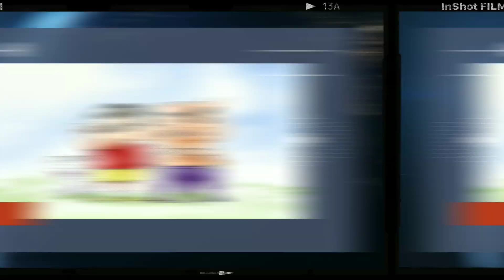Top 10 Most Popular Cartoons in India | Top10 Tv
In This Video we have covered the top 10 Cartoons which are Most Popular in India. There may be Cartoons which are more popular worldwide then the ones mentioned in this list but when we talk specifically about India then these 10 cartoons emerges out to be most popular.

All the information given in the video is taken from -
Google, YouTube, Wikipedia, Books and website. Therefore We don't claim that all the information given in the video is 100% accurate. Some figures and graphs my change overtime.